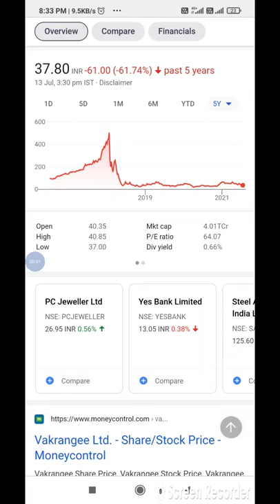एक Risky शेयर दे सकता है Multibagger Return !! Risk है तो ishq है !! 512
Thanks uu 😊

For joining Telegram and Learn Stock Market